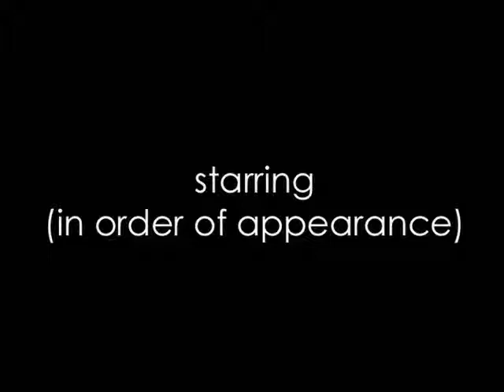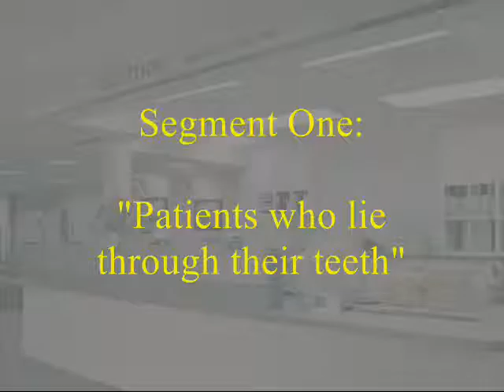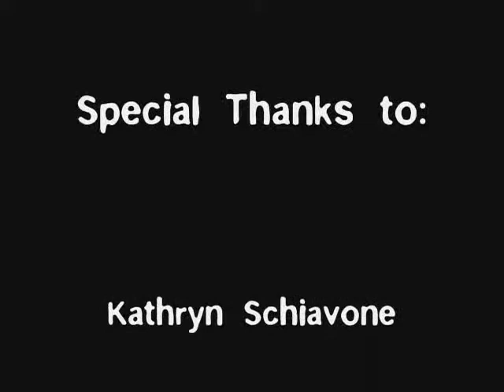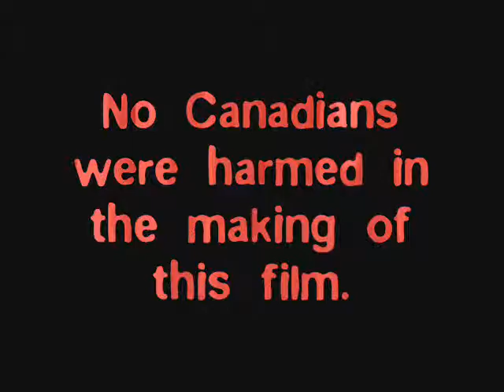Splitting Headache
What I did during med school instead of learning about medicine.